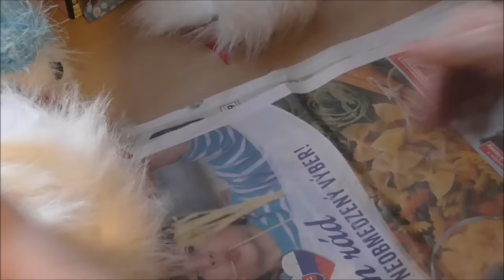Snehuliak (dekorácia & hračka pre deti)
Snehuliačik, ktorý sa nikdy neroztopí. Môže byť originálnou vianočnou dekoráciou alebo netradičnou hračkou pre deti. Krásne sviatky plné pokoja a tvorivosti Vám želá kreatívny YouTube kanál ikitka.

⏰ ČASOVÉ PÁSMA VIDEA ⏰

00:00 Intro
00:15 Tvorba snehuliaka
30:38 Finálna ukážka snehuliaka
30:43 Záverečná obrazovka – prihlásenie na odber, odporúčané video, odkaz na web

Volám sa Jana Melas Pullmannová a svoju tvorbu prezentujem na oficiálnom webe Prostredníctvom neho ľuďom ukazujem, že každý z nás má talent niečo vytvoriť. Tento web ponúka rozsiahlu galériu mojich prác, ale aj množstvo kreatívnych videí. Najkrajšou odmenou za moju prácu je radosť z toho, že z nekreatívcov sa stávajú ozajstní tvorcovia.

Moje záľuby: maľovanie na sklo, maľovanie na kamene, maľovanie na hodváb, výroba košíkov z papiera, patchwork, batika, savovanie, tvorba rôznych dekorácií a mnohé iné techniky. Milujem kvety a prácu v mojej záhradke.